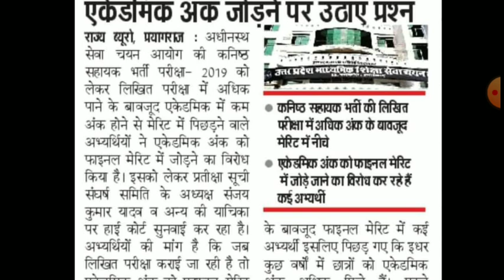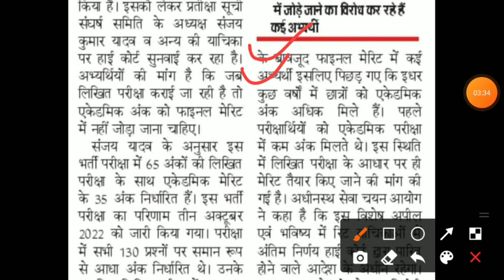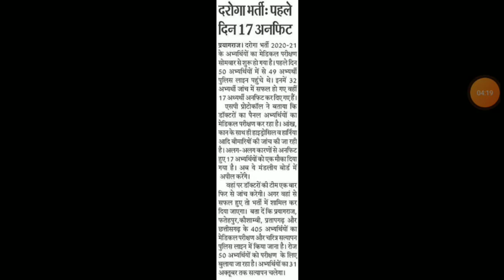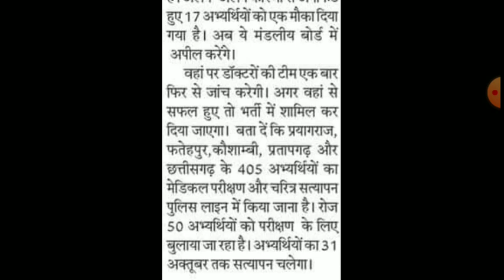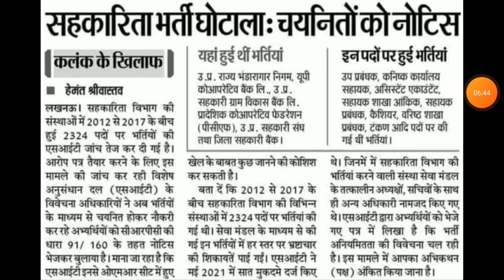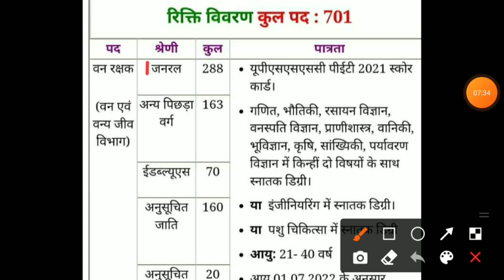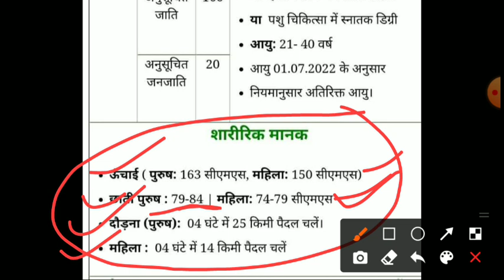UPSSSC JA 2019 Court Case | अकेडमिक अंक का विरोध | PET 2022 News | Van daroga form | Ja 2022 Vacancy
upsssc ja 2019 court update
upsssc ja 2022 vacancy notification
upsssc ja 2019 academic marks
upsssc pet 2022 latest news
upsssc pet 2022 new vacancy notification
ja 2019 result provisional
ja 2019 result withheld
ja 2019 department allotment
upsssc ja 2019 final result problem
upsssc junior assistant bharti
upsssc junior assistant 2019 result
upsssc vdo panchayat sachiv new vacancy
assistant statistical officer result
upsssc aso 2019 result
upsssc latest news upsssc
upssscanmjoining8831
upsssc up anm 9212 bharti latest news
up anm joining
upsssc anm court case status
up anm court case
up anm 9212 joining today news
upssscanmjoining
upsssc anm 9212 today court case news
up anm 9212 today allahabad high court update
anm 9212 today court update
anm 9212 court case news
upsssc anm kya dobara result aayega
up anm result revise
anm 9212 kya fir merit list aayegi
anm 9212 result dobara check
upsssc aso result cut off
upsssc lower 2019 result cut off
upsssc abt result cut off
uda lda result
up lekhpal result news
upsssc mukhya sevika vacancy
upsssc agta vacancy notification
up van daroga bharti
upsssc ja new vacancy notification 2022
upsssc latest news today
ssc